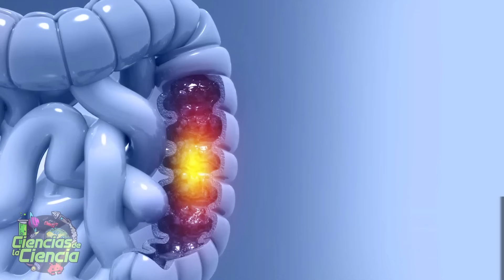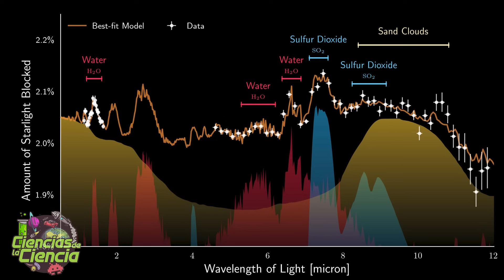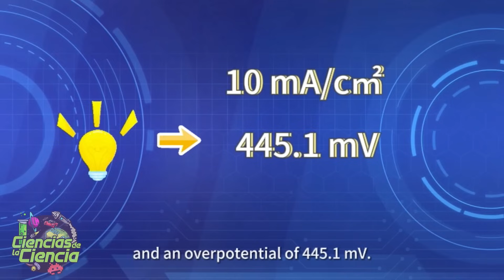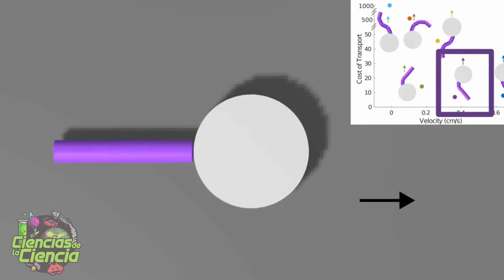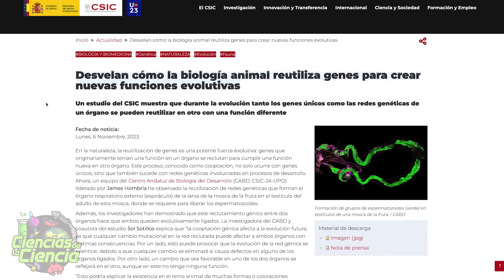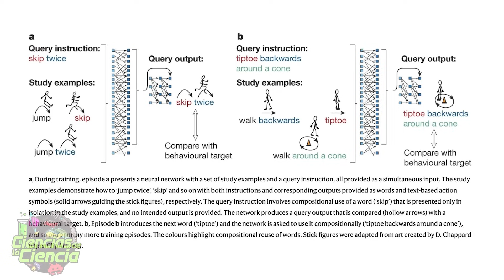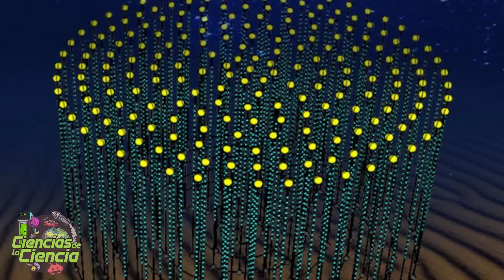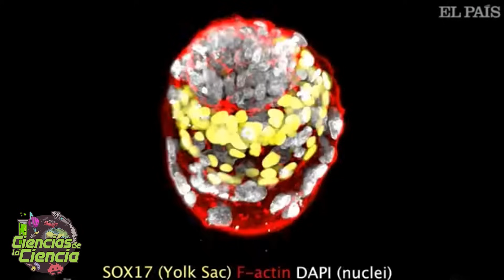¡WoooW! Embriones de Mamíferos Crecen en el Espacio | Noticias Científicas Semanales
Prepárate para un viaje de asombro y descubrimiento con las noticias científicas más recientes y fascinantes del momento! Nos sumergiremos en los misterios del universo, los secretos genómicos de los pulpos, y las sorprendentes revelaciones sobre los dinosaurios. Además, descubriremos avances en IA, exploraremos el núcleo de Marte y mucho más.

Noticias Científicas:

¡Prepárate para un viaje de asombro y descubrimiento con las noticias científicas más recientes y fascinantes del momento. En este vídeo, desvelamos misterios cósmicos: desde una ley que redefine la evolución, hasta el pulsar más potente del universo.

Noticias Científicas:

0:00 Introducción
0:39 Starship: un paso de gigante y una explosión en el camino a Marte
1:43 ¿El fin del sexo tradicional? Descubrimiento sorprendente en mamíferos
3:00 Nuevo fármaco contra el Cáncer de Colon
4:12 Agujeros negros rebeldes que descubren secretos del universo temprano
5:19 ¡Nace el primer mono quimérico! Un avance revolucionario en biología
6:33 ¡Increíble! Descubren un exoplaneta donde llueve arena
7:35 Revolución en la lucha contra el cáncer de mama
8:34 ¡Robots fabricando oxígeno en Marte!
9:42 Revolucionario implante espinal: Un nuevo amanecer para los pacientes con Párkinson
10:52 La NASA encuentra hielo en Marte para futuras misiones
11:55 Avance científico pionero contra la Leucemia
12:59 ¡Descubren la galaxia más lejana similar a la Vía Láctea!
13:53 Crean un robot basado en un animal extinto hace 400 Millones de años
14:58 Impacto Cósmico: La explosión de Rayos Gamma que afectó la Tierra
16:09 Imágenes impresionantes de la misión espacial Euclid
17:08 Nanotecnología Futurista: Creando estructuras complejas con ADN
18:21 Genes Reciclados: Cómo evolucionan nuevas funciones en la Naturaleza
19:35 Nueva Red Neuronal aprende como un Humano
20:39 ¡Embriones en el Espacio! Un pequeño paso para el ratón, un gran salto para la ciencia
21:50 Cangrejos Aventureros: Los viajes evolutivos desde el mar a la tierra
23:04 ¡Revolución Ecológica! Transformando residuos en tesoros energéticos
24:19 El Calor Mortal se multiplica
25:20 Neutrinos Fantasmas: La solución al enigma de la Materia y Antimateria
26:34 Descubre cómo un simple dispositivo transformará nuestra Red Eléctrica
27:41 ¡Sorprendente! Bonobos cooperan como los Humanos
28:50 Los Mini-Embriones que podrían cambiar la Medicina

✳️ 𝗙𝗨𝗘𝗡𝗧𝗘𝗦  →

Fuentes:

SINC
EFE
ESA/CSIC
NASA

Referencias:

de la Rubia, A. et al. “Co-hydrothermal carbonization of swine manure and lignocellulosic waste: A new strategy for the integral valorization of biomass wastes”. Waste Management.
Montero JC et al. “An amino acid transporter subunit as an antibody-drug conjugate target in colorectal cancer”. Journal of Experimental & Clinical Cancer Research (2023).
Achrène Dyrek et al. "SO2, silicate clouds, but no CH4 detected in a warm Neptune". Nature, 2023.
Marina Romanello et al. "The 2023 report of the Lancet Countdown on health and climate change: the imperative for a health-centred response in a world facing irreversible harms". The Lancet.
Piersanti et al. "First Evidence of Earth's top-side ionospheric electric field variation triggered by impulsive cosmic photons". Nature Communications, 2023
Qing Zhu, Jun Jiang, Yi Luo et al. “Automated synthesis of oxygen-producing catalysts from Martian meteorites by a robotic AI chemist”. Nature Synthesis, 2023.
Zhen Liu, et al. “Live birth of chimeric monkey with high contribution from embryonic stem cells”. Cell
Costantin et al. "A Milky Way-like barred spiral galaxy at a redshift of 3". Nature, 2023.
Sdelci, S. et al. "Interactions between BRD4S, LOXL2, and MED1 drive cell cycle transcription in triple-negative breast cancer". EMBO Molecular Medicine (2023)
Richard Desatnika, Zach J. Pattersona, Przemysław Gorzelakc, Samuel Zamora, Philip LeDuca and Carmel Majidia. Soft robotics informs how an early echinoderm moved. PNAS. DOI
Wenjie Zhou et al. "Colloidal Quasicrystals Engineered with DNA". Nature Materials, 2023

𝓜𝓾𝓬𝓱𝓪𝓼 𝓰𝓻𝓪𝓬𝓲𝓪𝓼

𝓙𝓙 😘👌